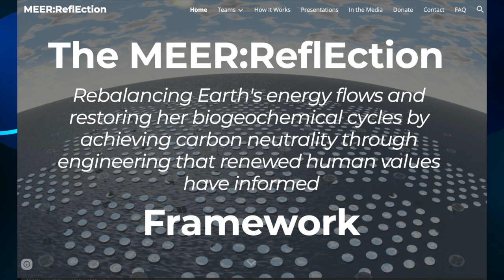Help Save the Planet with MEER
If you’ve been waiting for a billionaire to save the planet, just stop now. They’re too busy playing with their toys and flying into space to bother with saving Earth. It’s your turn to be a planet rescuing hero.

Only the MEER:ReflEction Framework effectively mitigates for exponential warming. Its durable, simple design can be implemented practically anywhere.
Any amount you donate towards the MEER ReflEction Framework will help move it from design phase to implementation phase.
Sure, it’s not the ultimate solution to our climate crisis, but it could buy us time to find longer lasting, even more durable solutions, and give us humans a chance to evolve into a more compassionate, thoughtful  species than we have been. Doing nothing and waiting on billionaires to grow hearts certainly won’t work.

If you prefer to donate by check, please make your check payable to SEE, write “MEER” on the memo line, and mail to:

Social and Environmental Entrepreneurs
23564 Calabasas Road Suite 201

We estimate that total research and development costs for the next three years would be on the scale of 100 million USD. If you are interested in helping us succeed in our mission, please fill out the contact form on our home page.

Relevant supporting materials:

Video, Supporting Articles: Arctic Ocean Warming, Losing Ice (Addendum), posted 15 May 2021 at Nature Bats Last